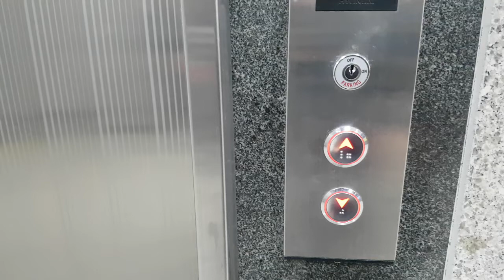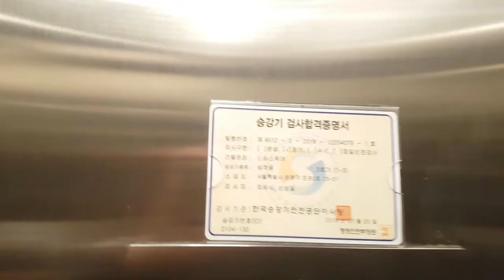서울특별시 은평구 진관2로 29-21 (진관동) 드림스퀘어 나머지구간 현대엘리베이터 탑사기